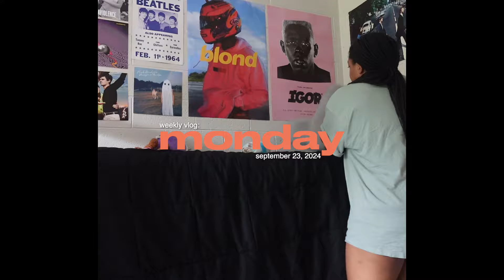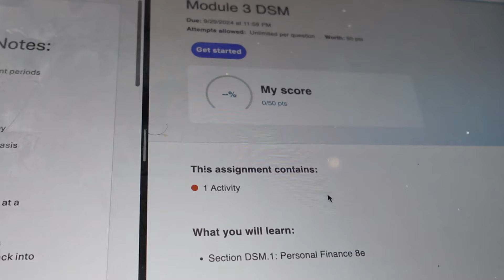COLLEGE WEEK IN MY LIFE *at Virginia Tech*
long time no see, but i am finally back!! going back to school took some adjusting, but im slowly getting back into routine and finding ways to balance everything. this was a very chatty vlog, but i hope you guys enjoy!

𐙚FAQ:
age: 19
height: 5’6”
major: advertising with a minor in digital marketing
camera: sony zv1-f
editing: final cut pro / capcut on macbook pro

ᯓᡣ𐭩sub count: 406

𐙚tags: dayinmylife weekinmylife college, college vlog, virgina tech, vlog, day in the life, weekly vlog, college day in my life, diml, college week in my life, lifestyle, fitness, hokies, college student day in the life, productive, productive vlog, productive day in the life, school vlog, productive school vlog, college life, daily vlog